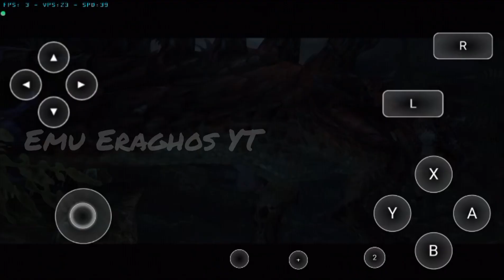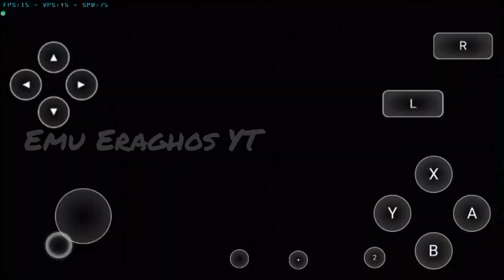Citra MMJ Antutu 20230610 Monster Hunter XX Mali Mediatek Helio G85